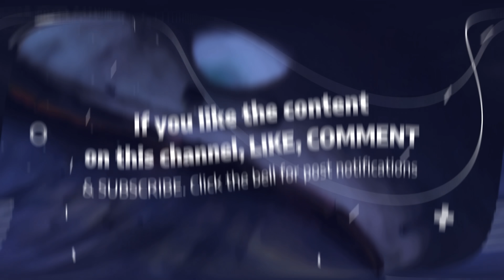Tay Savage On Cutting Ties With OTF But still wishing Lil Durk the best due to being muslim.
In this revealing segment, Tay Savage delves into the intricacies of his relationships within the Chicago rap scene. He shares the time THF Zoo and 051 Melly was together because of him, highlighting how the internet exacerbates tensions and fuels conflicts. Tay discloses his criteria for determining who he aligns himself with, including studying his adversaries closely. He candidly discusses his severed ties with Lil Durk and OTF, stating that his loyalty now lies with Lamron and embracing their cause. Tay acknowledges Lil Durk's Muslim faith and extends well wishes, expressing a desire for unity and collaboration for the betterment of the community. 16 poses the question of why Chicago struggles to control its beef, to which Tay asserts that the situation has spiraled out of control. He notes that individuals prioritize their image over doing what is right for the next generation. Tay emphasizes the harsh reality that once someone is entrenched in the streets, there is no turning back. Merely changing one's life does not guarantee safety from rival factions. While he is an advocate for stopping violence and supporting the community, Tay acknowledges the limitations on his personal influence. Join Tay Savage in this thought-provoking discussion as he sheds light on the complexities of Chicago's rap scene and the challenges of reconciling the past with aspirations for a brighter future.